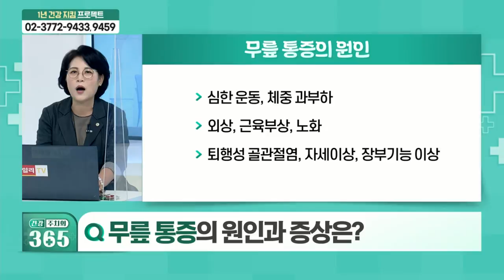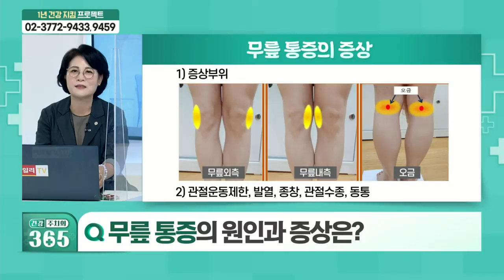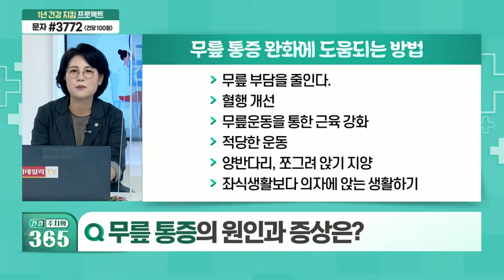무릎 통증... 원인과 증상, 완화하는 방법은?_건강 주치의 365 (20210911)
Q. 무릎 통증의 원인과 증상은?
Q. 무릎 통증을 완화하는 방법은?